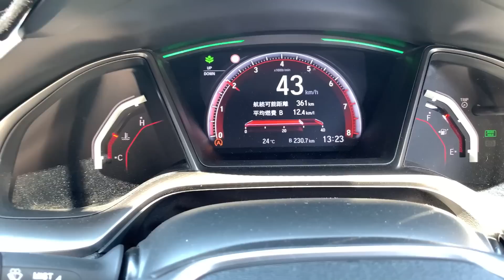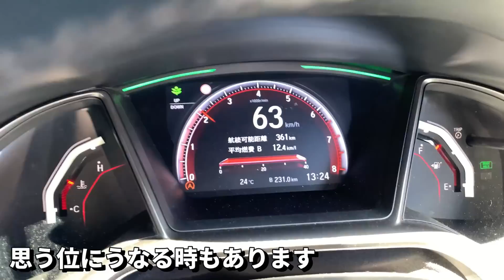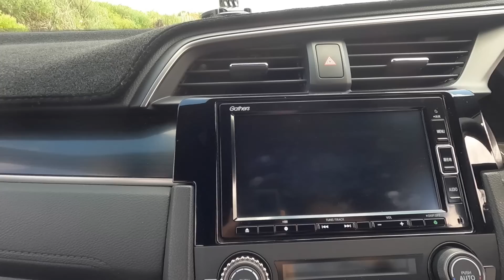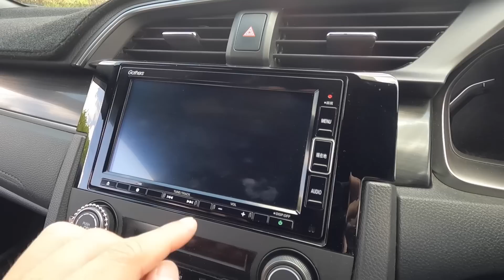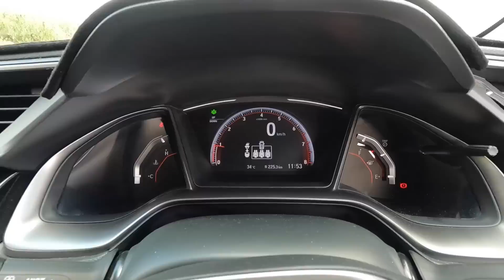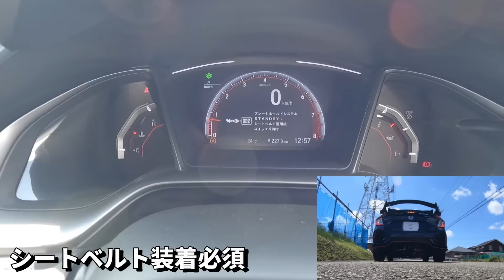【微妙と最高】１年以上乗って想ったシビックfk7の良し悪しを紹介します！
シビックFK7と出会って早1年４か月が過ぎました。沢山の思い出を運んでくれたシビックさんですが、やはり長所や短所も存在する今日この頃。

そこで個人的主観と独断と偏見ですが、イマイチな点と素晴らしい点を紹介したいと思います。

また、シビックFK7に興味がある方、購入を検討している方向けに何かの参考になればとも思います。もちろん現オーナーさんにも共感やまた違った所の良さなどを教えて頂けたら嬉しく思います。

名前：タケチヨ
年齢：43歳(白髪が一気に増えました）
愛車：シビックハッチバックFK7　2021/2/6納車
ミスター中途半端：直感的に行動する性格の為知識が伴わず、「ここは何とか神社」と言ってしまう事や途中でグダグダになる事もあるかもしれません